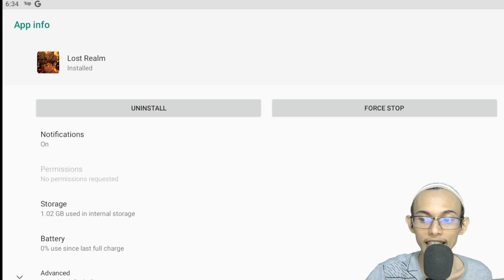Rilis! Game Para DEWA & Iblis Grafis Mirip JOJO Bhs Indo | All Gift Code Lost Realm Chronorift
SEMOGA & MENGHIBUR
Bismilah Yang Ingin Support Aku 🥰 :
TOP UP RD OPBR DISINI :
BELI AKUN STATER AKUN RD DISINI :
BELI BOUNTY RUSH ITEM RUSH DAN PASS DISINI :
MOBILE GAME LAINYA DI CHANNEL INI :
Me
【Rules】
1. Streamer Challenge Subathon Berhak dan Bebas Menentukan Kegiatan yg akan di Jalankan.
2. Streamer Berhak untuk Menghentikan Sementara Challege untuk Beberapa Keadaan Sangat Mendesak atau Urgent (Medis x Trouble)
3. Streamer tidak sepenuhnya Bermain Games ketika Challenge di Lakukan.
4. Streamer tidak Menerima Request Activity! dengan masuknya Donasi.
5. Streamer Berhak Menambahkan Rules jika Dibutuhkan.
6. Tidak ada Acuan Waktu untuk Setiap Kegiatan
7. Re - Stream Setiap 12 Jam Sekali untuk Menghindari Strike Activity.